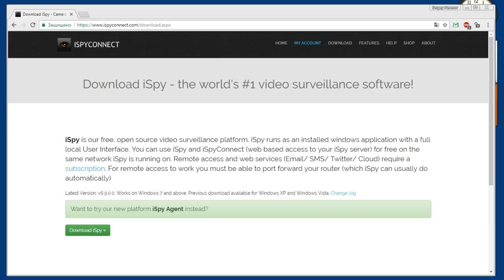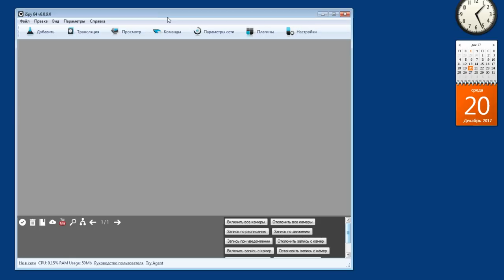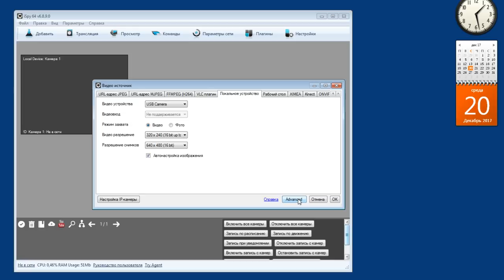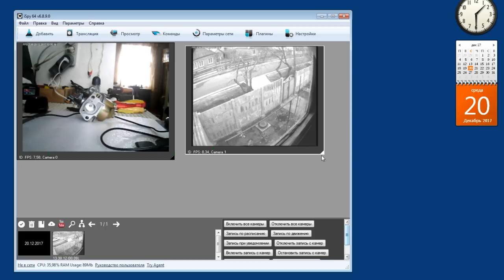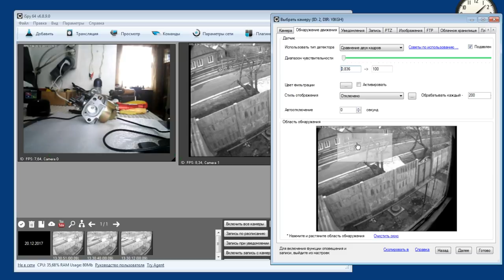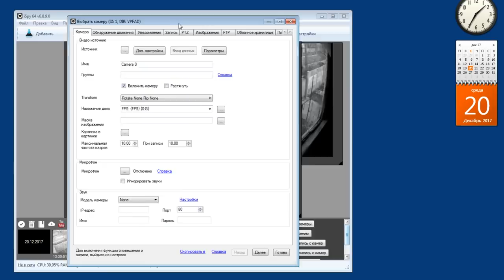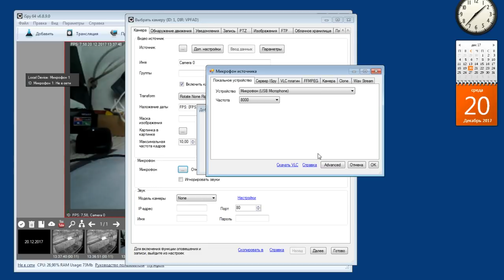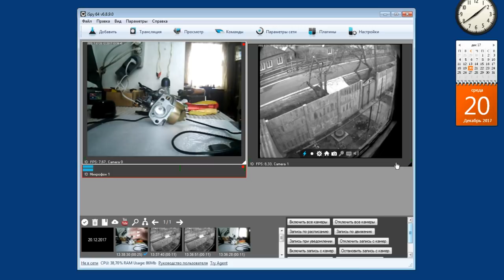Как сделать видеонаблюдение дома из веб камеры